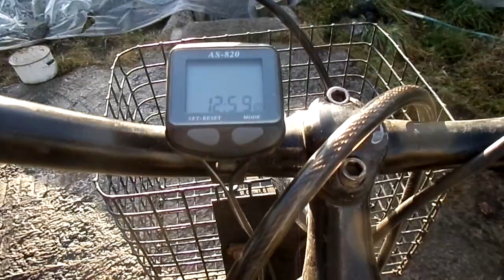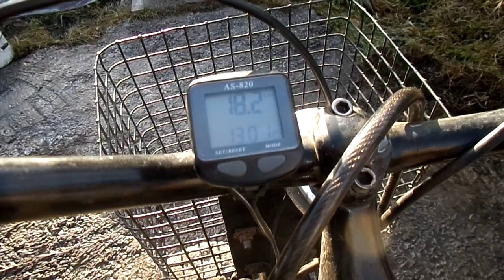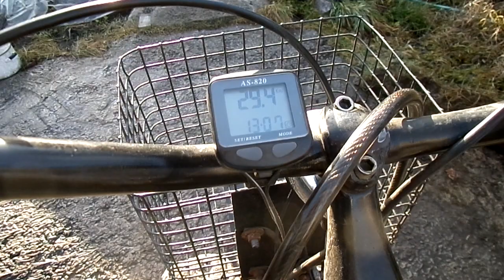Электровелосипед и солнечная панель,интересный эксперимент !